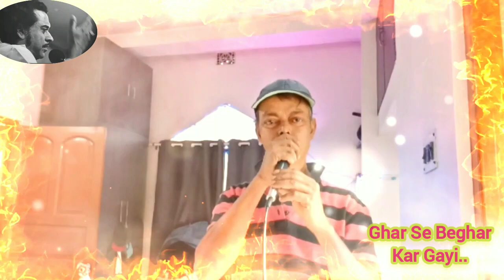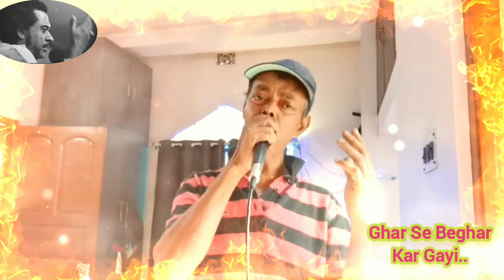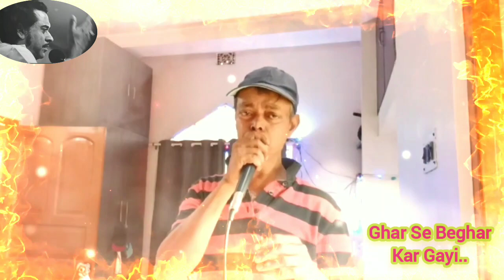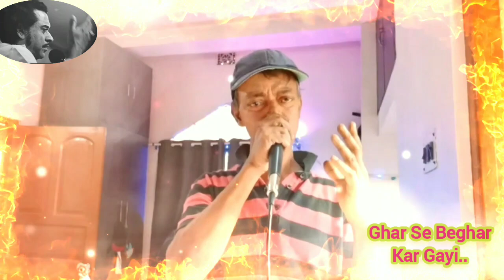Ghar Se Beghar Kar Gayi | Rare Kishore Kumar Sad song from Samay Ki Dhara by VJ | Jugal Kishore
Song: Ghar Se Beghar Kar Gayi
Singer: Kishore Kumar
Lyrics: M G Hashmat
Movie: Samay Ki Dhara (1986)